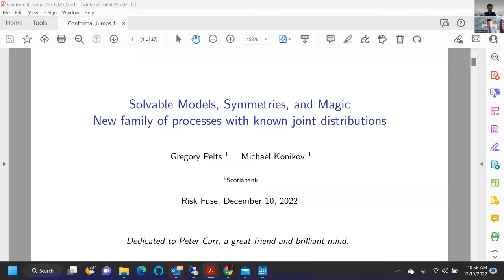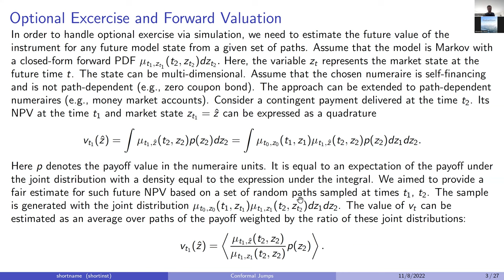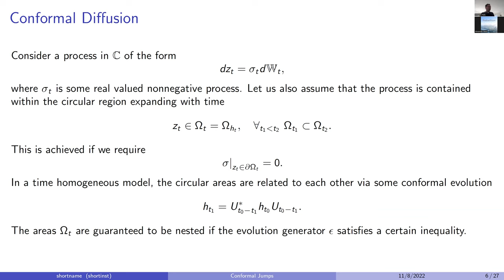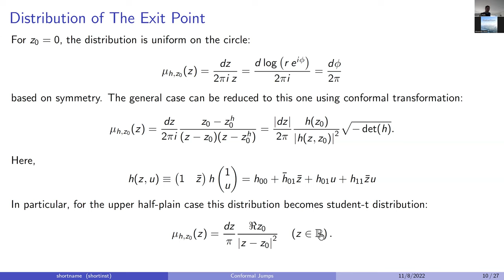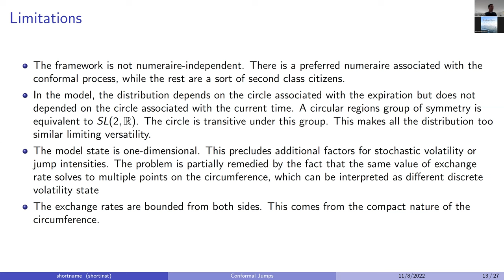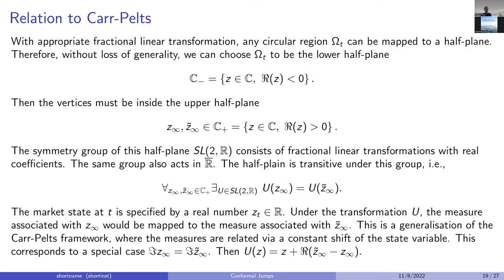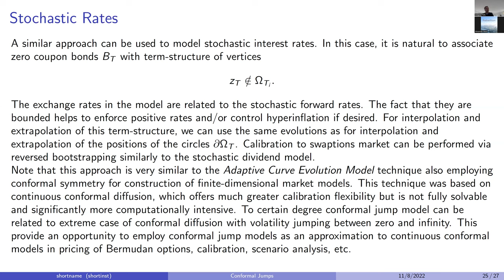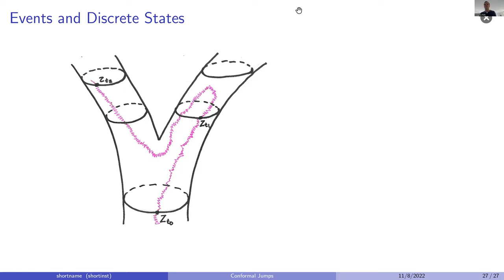Solvable Models, Symmetries & Magic: A New Family of Solvable Models by Gregory Pelts of ScotiaBank